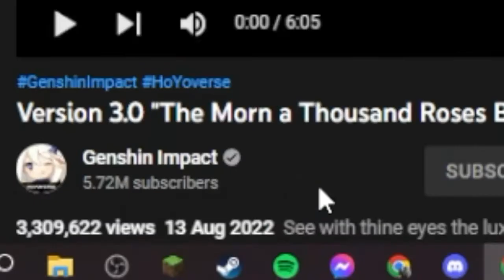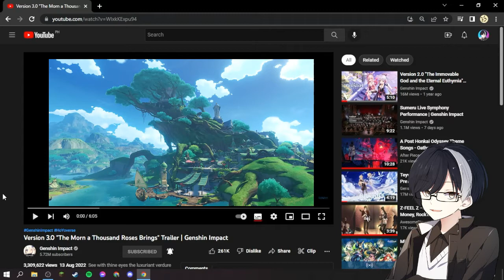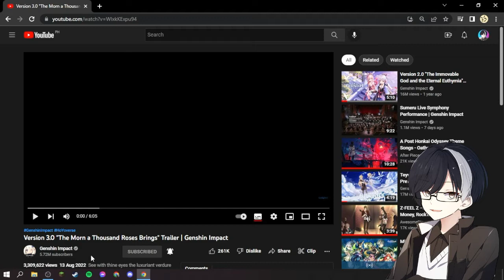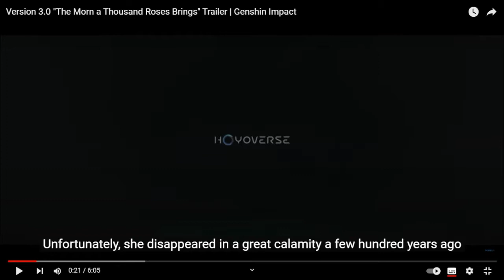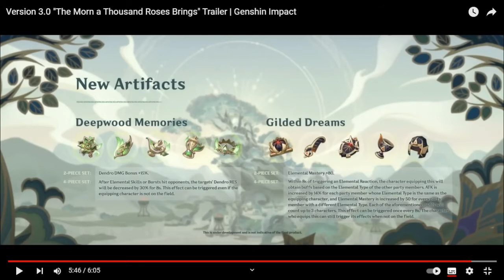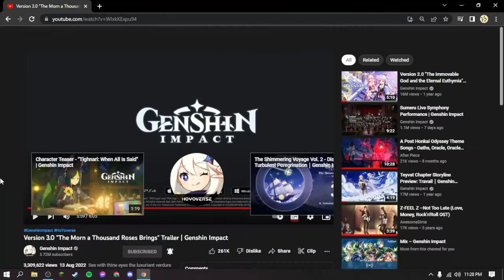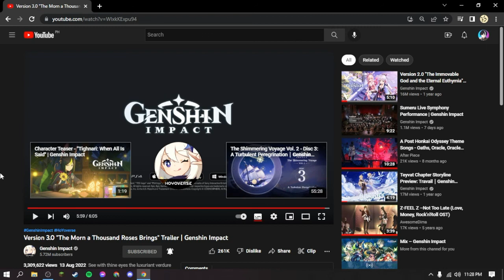Don't Set Your Expectations HIGH - Version 3.0 TRAILER | Genshin Impact REACTION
The title and this video is self-explainable.